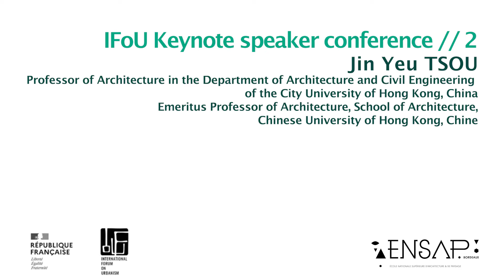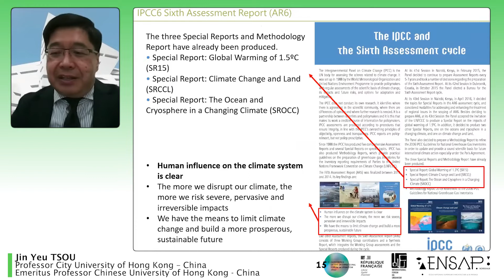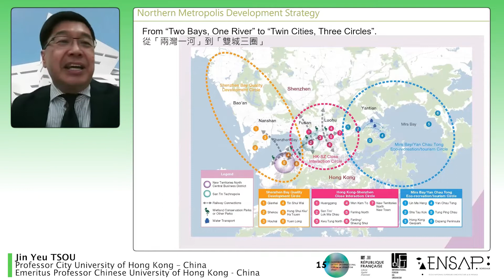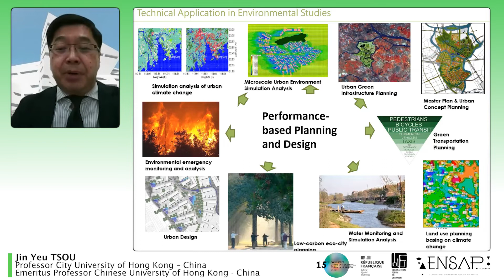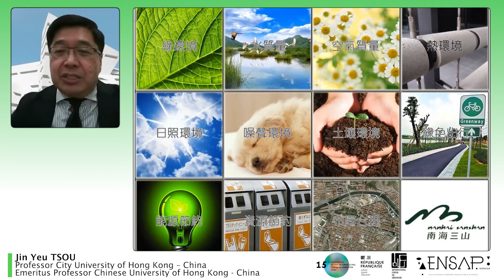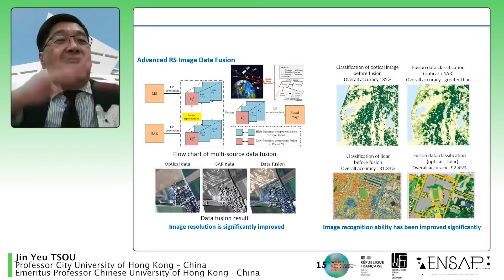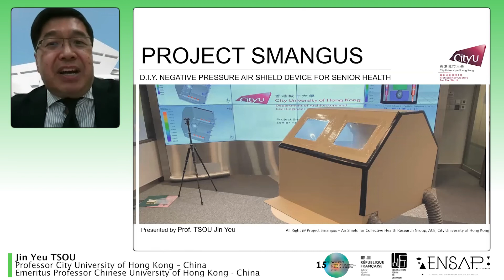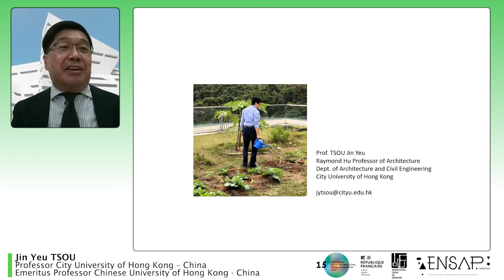3/9 - IFoU Keynote speaker conference // 2 • Jin Yeu TSOU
IFoU Keynote speaker conference // 2
• Jin Yeu TSOU :
Professor of Architecture in the Department of Architecture and Civil Engineering of the City University of Hong Kong, China
Emeritus Professor of Architecture, School of Architecture, Chinese University of Hong Kong, China